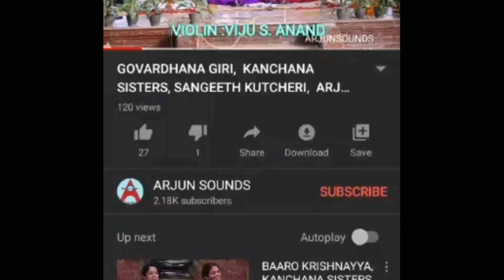SHIVA SHIVA.... sangeeth by KANCHANA SISTERS at TRIKANNAD TEMPLE, kasaragod dust. ARJUNSOUNDS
Camera: BABU JANSI
Published by ARJUNSOUNDS Kasaragod
Editing : PRASHANTH KUMAR KANHANGAD